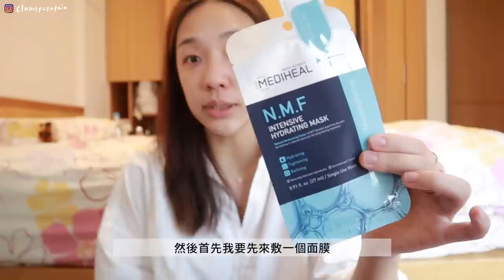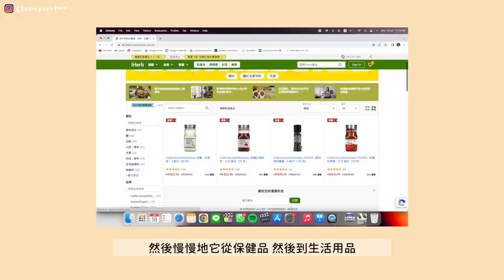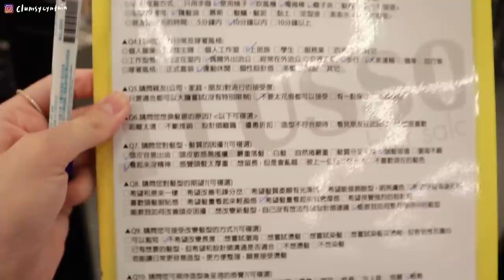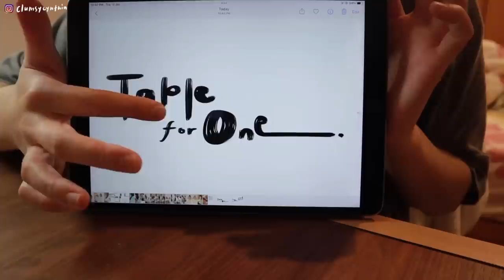VLOG | 早上六點半出門約會的me☀️/試做Acai Bowl🫐, 香煎鮭魚排, 氣炸玉米筍🌽/開箱iHerb包裹📦 & 終於補染了頭髮/篩選履歷教會我的事📝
我是真的很久沒有早起了，然後雖然防蚊液噴好噴滿
但最後還是被叮了好多個包（心情有夠悲憤）

另外之前有跟大家分享過 我很愛亂逛的網購平台iHerb有優惠分享給大家!
結帳時輸入【CYNTHIA22】單筆滿80美元就可以有78折優惠哦

*使用期間 2022/07/21 15:00pm - 2022/08/22 14:59pm (香港時間)
*每人可用兩次
*適用地區：中國/香港/澳門/台灣 / CN/HK/MO/TW

＊購買清單＊
1.California Gold Nutrition, Organic Onion Powder, 3 oz (85 g)

3.Dear, Klairs, 午夜藍色舒緩美容片裝面膜，1 片，0.85 盎司（25 毫升）

4.Mediheal, N.M.F 深層補水美容面膜，5 片，每片 0.91 盎司（27 毫升）

5.Airspun, 控油長久定妝散粉，半透明色 070-24，2.3 盎司（65 克）

6.Navitas Organics, 有機抹巴西莓粉，4 盎司（113 克）

8.Yogi Tea, 女性健康幫助樹莓葉茶包，無因，16 袋裝，1.02 盎司（29 克）

10.Avalon Organics, 增厚洗髮水，生物維生素 B，複合療法，14 液量盎司（414 毫升）